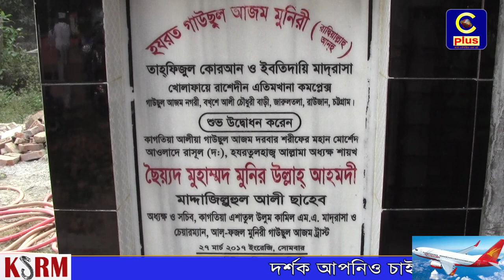রাউজানে হযরত গাউছুল আজম মুনিরী (রা.) তাহফিজুল কুরআন ও ইবতেদায়ী মাদরাসায় ফ্রী চিকিৎসা ক্যাম্প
চট্টগ্রামের রাউজানে হযরত গাউছুল আজম মুনিরী (রা.) তাহফিজুল কুরআন ও ইবতেদায়ী মাদরাসায় ফ্রী চিকিৎসা ক্যাম্প অনুষ্টিত হয়েছে